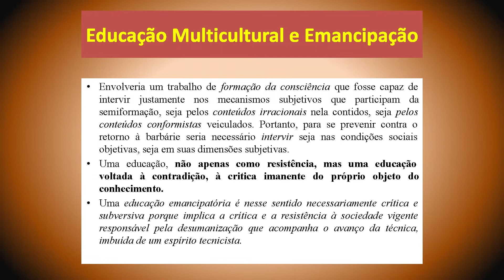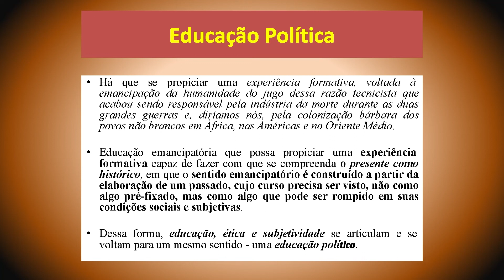Educação e emancipação 04